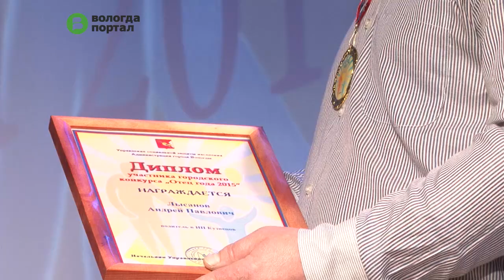Ежегодную премию «Отец года» отличившимся главам семейств вручили в Вологде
Всего в этом году на конкурс «Отец года» поступило 36 заявок. Впервые претендентами на победу стали жители не только Вологды, но и Вологодского района.